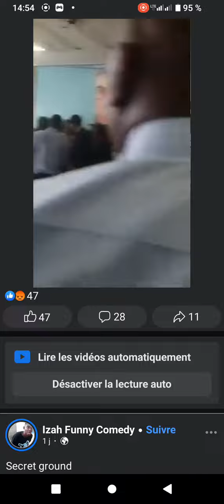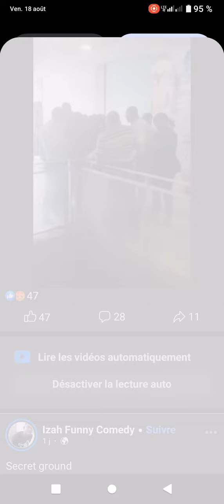Peter TIANI Bakangiye